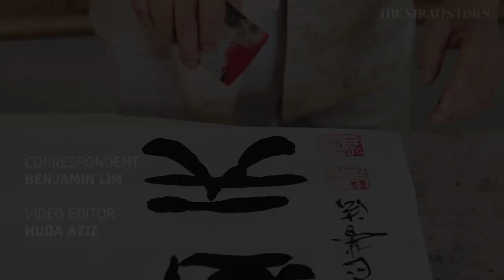The art of inverted calligraphy | The Straits Times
Chinese calligrapher Li Ying taught himself to write Chinese characters inverted, using his left hand.